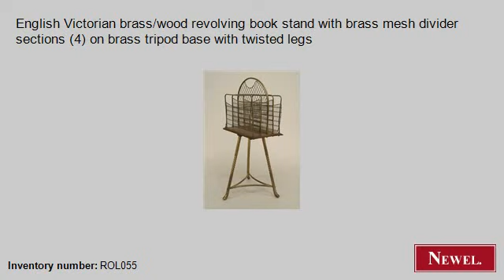Antique English Victorian brass/wood revolving book stand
- Newel.com: Antique English Victorian brass/wood revolving book stand with brass mesh divider sections (4) on brass tripod base with twisted legs (English, Victorian, accessories, book stand, brass) (Newel Art and Antiques, New York City)